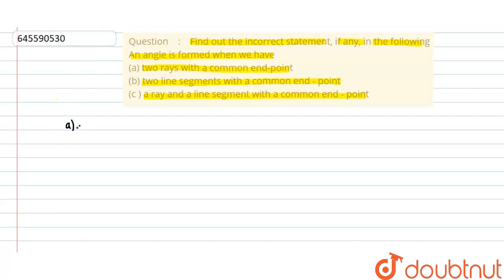Find out the incorrect statement, if any, in the following An angle is formed when we have (a) t...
Find out the incorrect statement, if any, in the following An angle is formed when we have (a) two rays with a common end-point (b) two line segments with a common end - point (c ) a ray and a line segment with a common end - point
Class: 6
Subject: MATHS
Chapter: GEOMETRY
Board:CBSE

👉 Have Any Query? Ask Us.

Our Telegram Pages:
class 6
6 class ka math syllabus